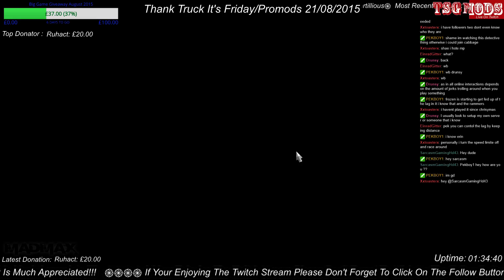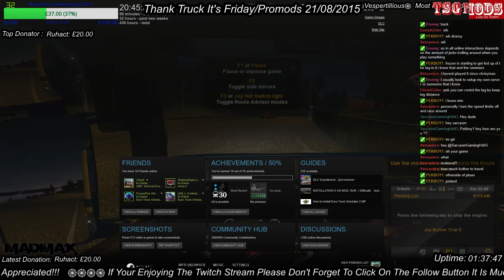#2 Thank Truck It's Friday/Promods 21/08/2015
Welcome to TTi Friday, where we continue our quest to be king of the road, by yet again taking out a 100k bank loan, but this is to buy another truck.

Anyway, bugs, crashes, fun, laughs, its all here enjoy :) -- Watch live